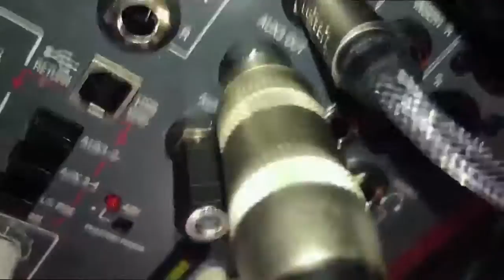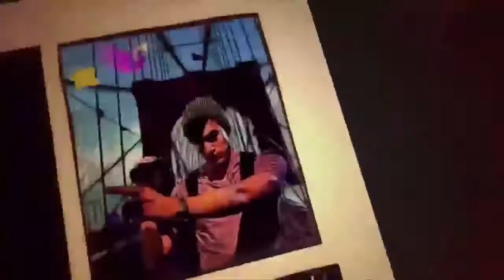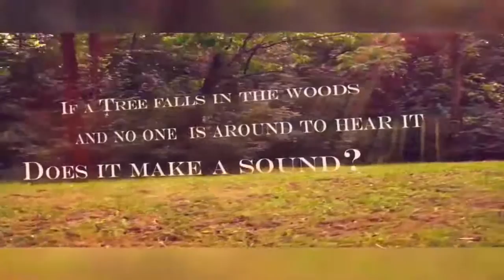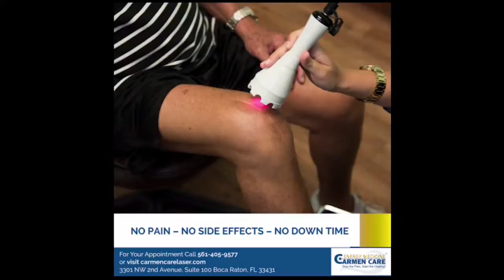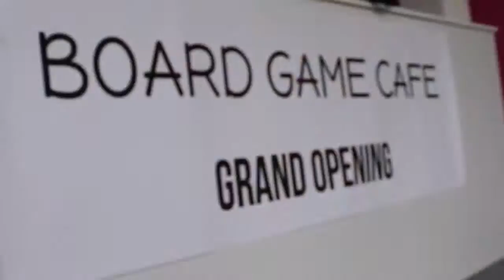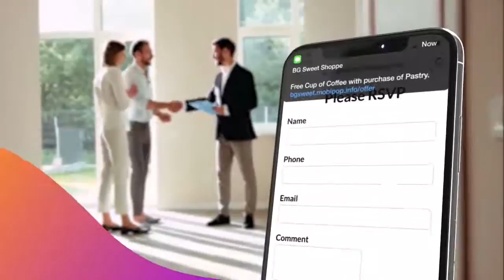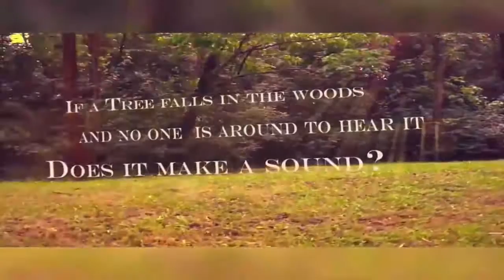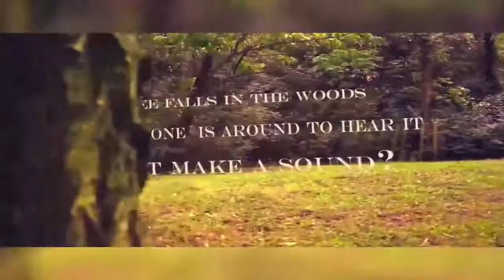The Brooklyn Cafe TV LIVE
Come on in and share a cup of our signature Brooklyn Cafe Coffee with us. The cafe doors are open weekdays from 12-2 ET!